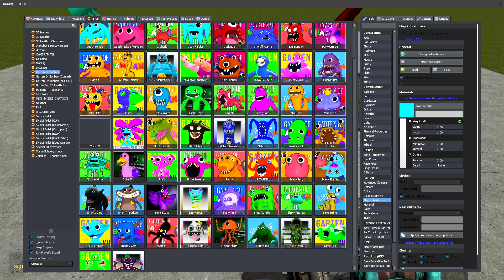ALL GARTEN OF BANBAN VS GIANT SHREDDER SPARTAN KICKING in Gmod!